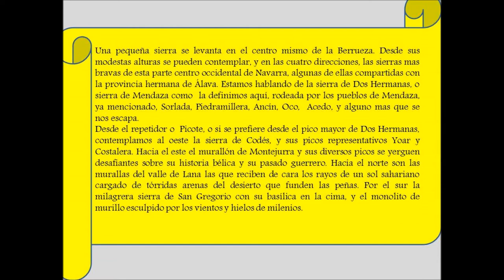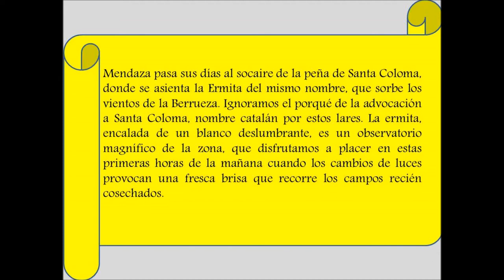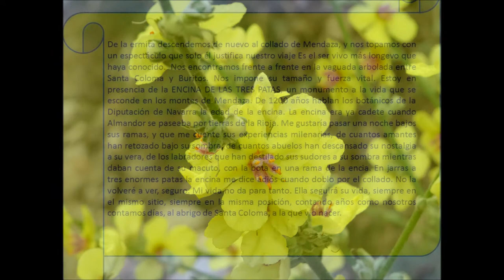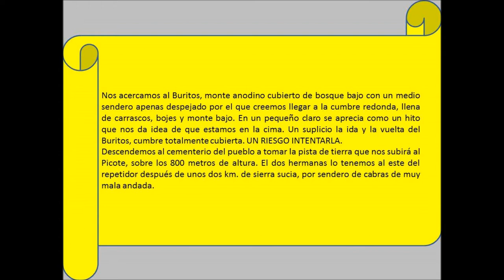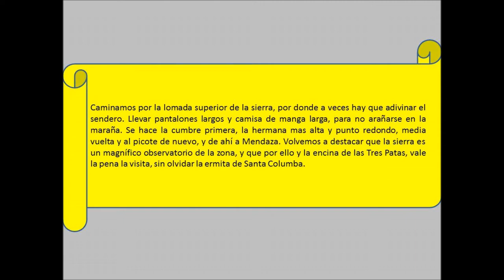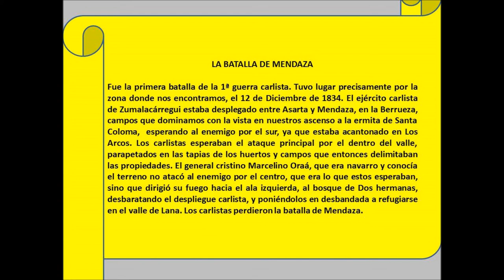SIERRA DE MENDAZA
Sierra Dos Hermanas